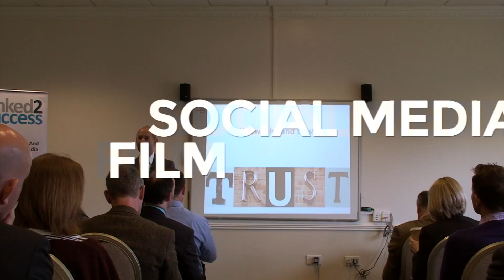9 Ways Video Can Help Promote Your Business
A film highlighting the many ways that film can help promote your business: such as promotional films, information films, charity films, training films, documentary films, web films, social media films, sales films and explainer videos.

Catapult Films creates and produces film content that helps companies, brands and organisations communicate with their key audiences and achieve their goals.

Everything from TV and radio commercials to promotional, training, web and fund-raising films. From intimate and emotive to epic and exciting.